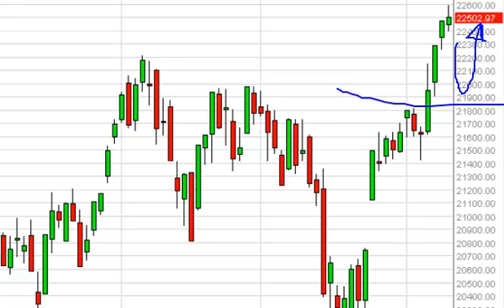FTSE MIB Technical Analysis for June 11, 2014 by FXEmpire.com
- June 11, 2014 index daily technical analysis for the MIB. Find more information about Forex and Commodities News Technical Analysis Fundamental Analysis and Brokers FX Empire